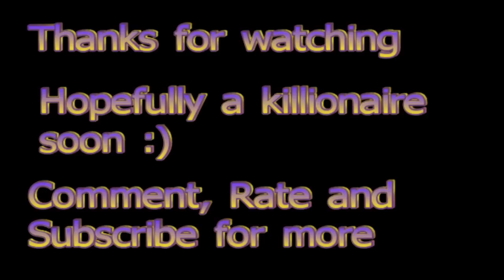kidthesid87 halo 4 flood killpocalypse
ONE OFF A KILLIONAIRE! :( lol still did a good job surviving. hope you enjoyed the video.